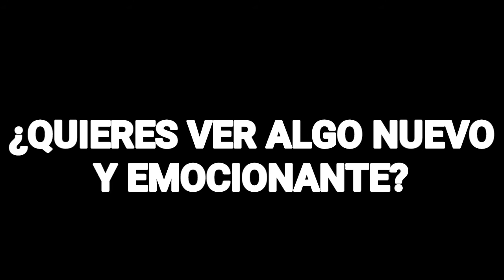Comercial Dimitri Comunica